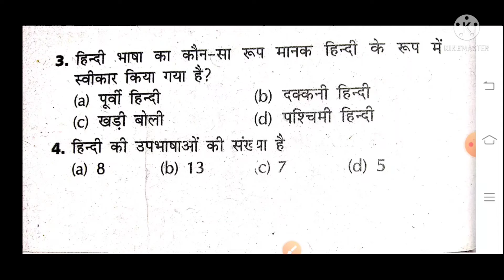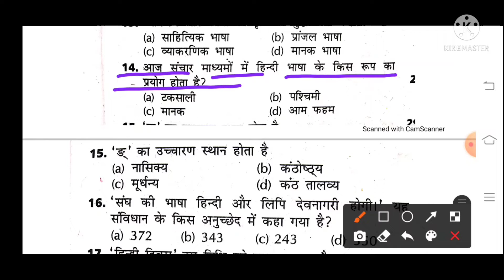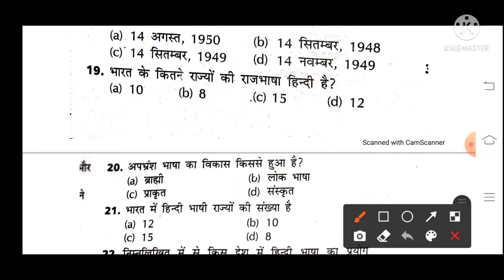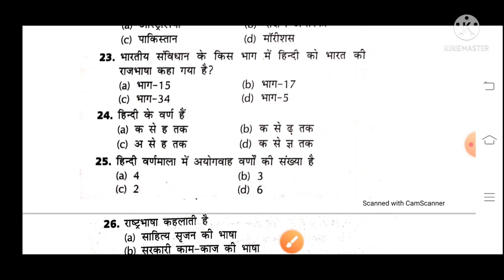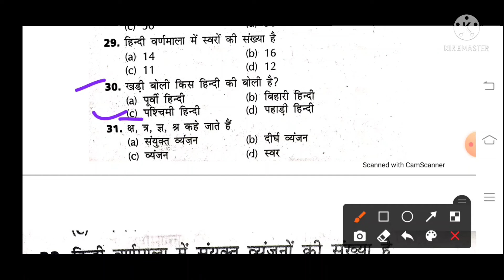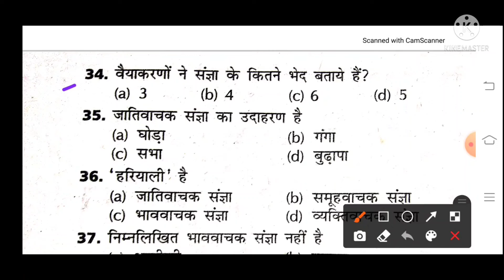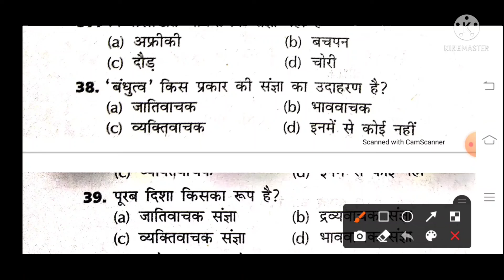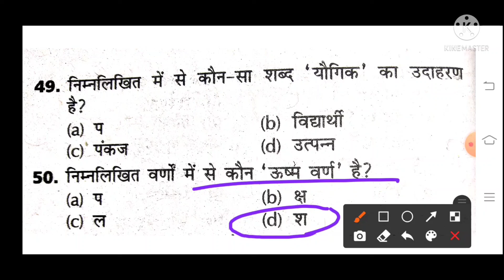उत्तर प्रदेश लेखपाल भर्ती परीक्षा हिंदी के 50 महत्वपूर्ण प्रश्न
उत्तर प्रदेश लेखपाल भर्ती परीक्षा 50 हिंदी के महत्वपूर्ण प्रश्न